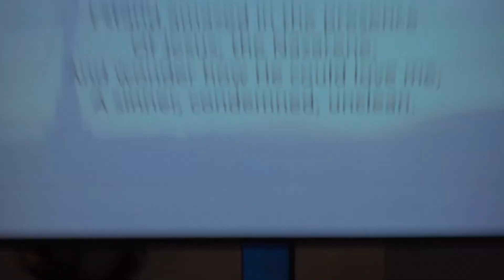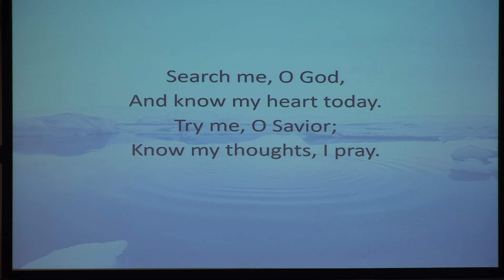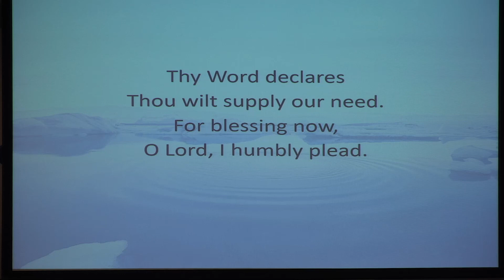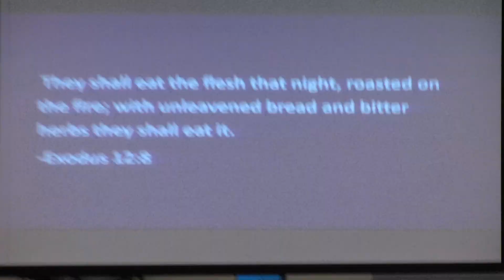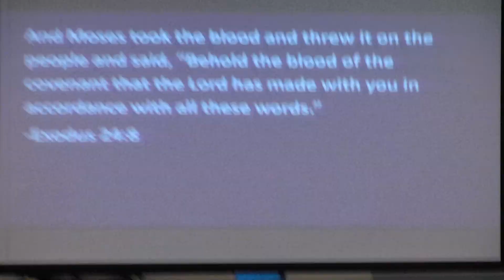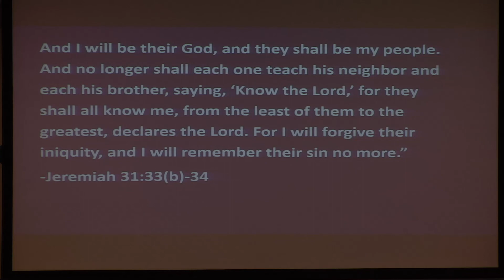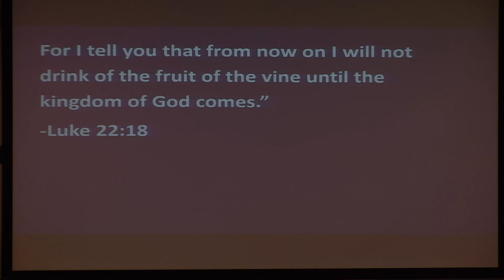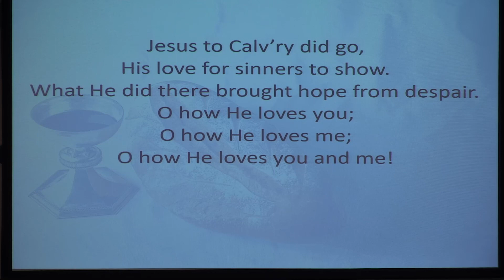January 24, 2021 service - Luke 22:14-20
Sermon starts at 14:59.

In this passage, we see meals for God's people past, present, and future. In the past, the Israelites celebrated Passover where a special meal commemorated God's work of delivering the Israelites from slavery in Egypt. During his ministry, Jesus called the church to celebrate communion in remembrance of him. the Bible tells of a future wedding feast where Jesus will serve as the host.